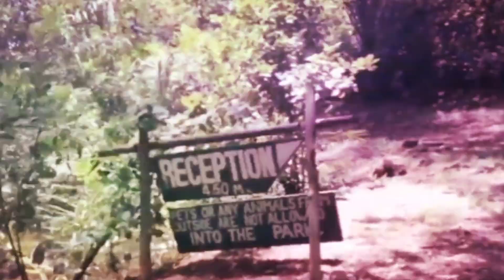DOWRY CELEBRATION/ (RURACIO)/ KAMBA TRADIONAL WEDDING/ EP 2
Our wedding series begins!

This is the highlight reel of our ruracio dowry Celebration.

Artist: Jonas Gwangwa

Writers: Jonas Gwangwa

Licensed to YouTube by SME (on behalf of Epic); Sony ATV Publishing, LatinAutor, UBEM, LatinAutor - SonyATV, and 3 Music Rights Societies

Second song2

Artist: Patrick oyaro

Third song3

Artist: Zabron singers

Fourth song

Artist: Sinach

Song

Artist

Deborah Lukalu

TuneCore (on behalf of DL ministries); BMI - Broadcast Music Inc., and 2 Music Rights Societies

song

Artist: BIEZ KAVIRU--

NeoTrack Media White Screen, Kasarani.
Translation by Kany Xcii
Creative Shots by Stephano and J Shukran
Creative Edit by Stephano
Directed by Stephano the Director